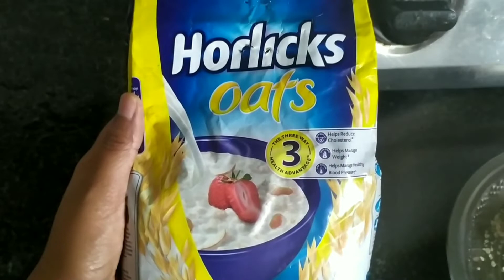Oats recipe for weight loss |Break fast |Easy గా బరువు తగ్గడం ఎలా?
In this video explain how to loss weight naturally at home